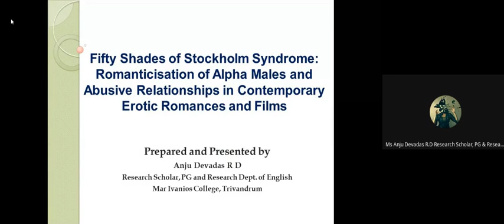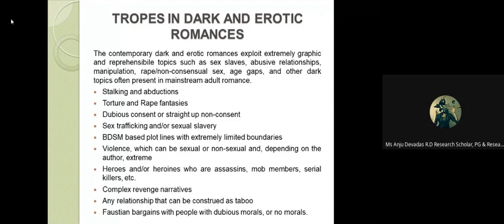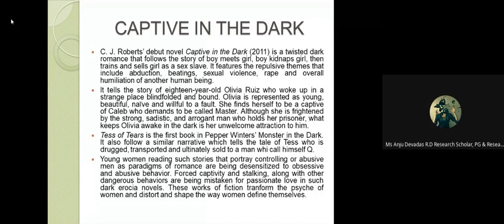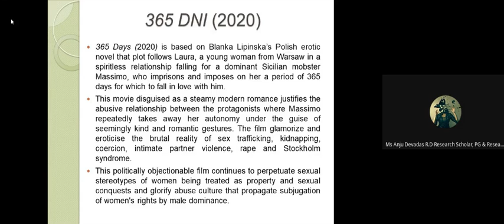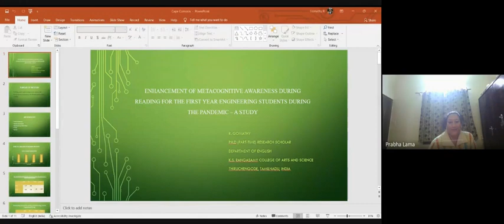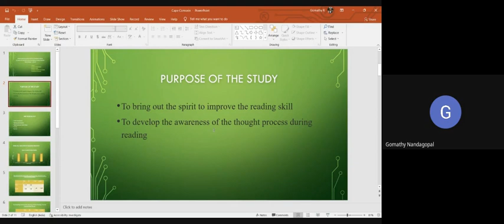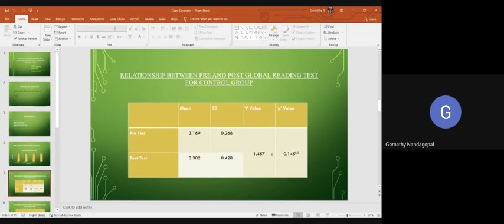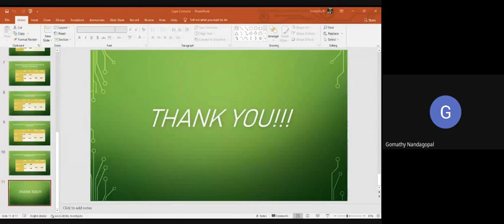Literature, Education And Social Sciences 25-26 February 2022 (2022-02-26 Gmt-8)-9